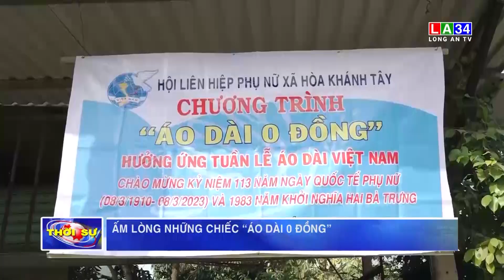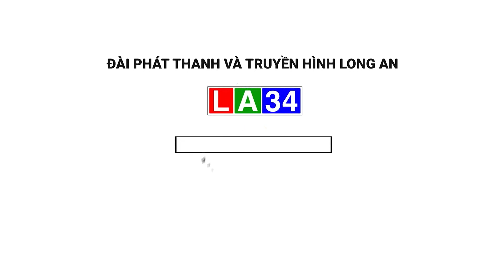Ấm lòng những chiếc “Áo dài 0 đồng” | LONG AN TV